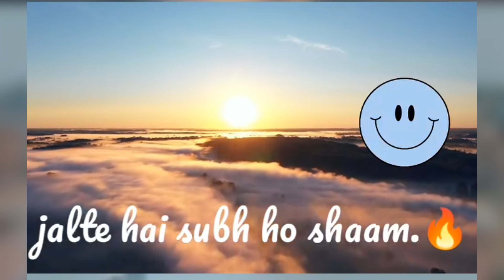O_Sajn_Re Vs O Garmi Re